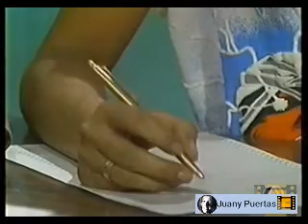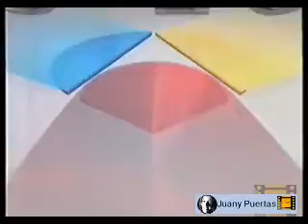MI AMADA BEATRIZ 068.Catherine Fulop